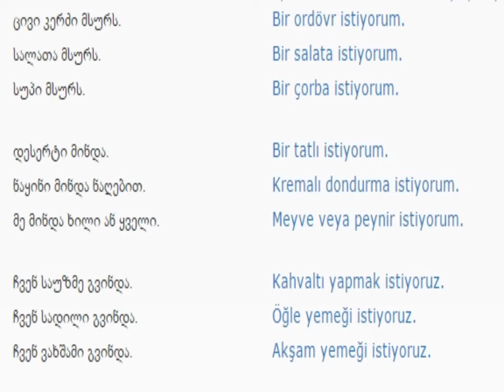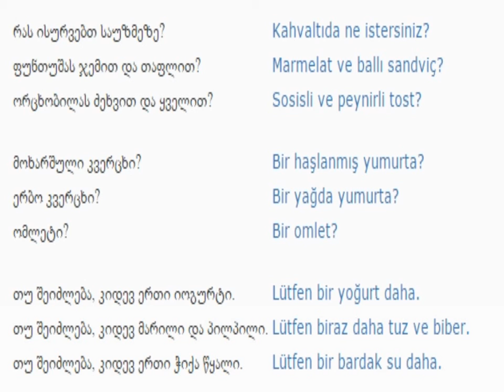თურქულის გაკვეთილი 31 (რესტორანში 3)/Turkish Lesson 31 /Турецкий язык Урок 31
» გამოიწერეთ არხი და გააზიარეთ ვიდეოები რათა მეტმა ხალხმა ნახოს. დაიდება თითოეული ენის 100 გაკვეთილი. ასევე არ დაგავიწყდეთ რეკლამაზე კლიკი Click on Ad!!